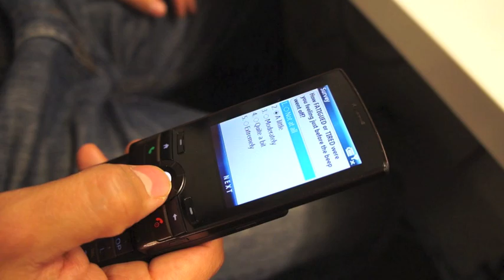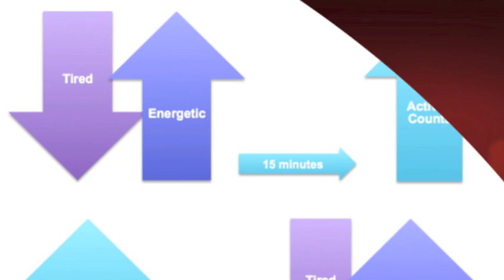Real-Time Relationships of Feeling States & Physical Activity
Please click "Like" as you watching how we use the novel real-time data capture techniques to measure people's mood and feelings (via surveys delivered by mobile phones) and activity level (via accelerometer) throughout their daily lives.